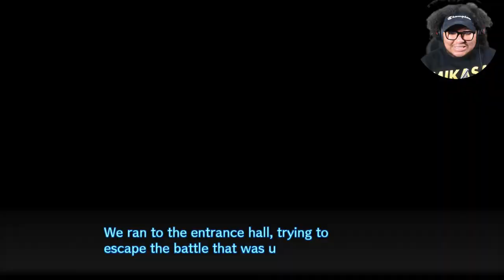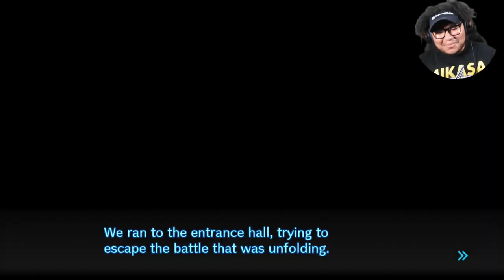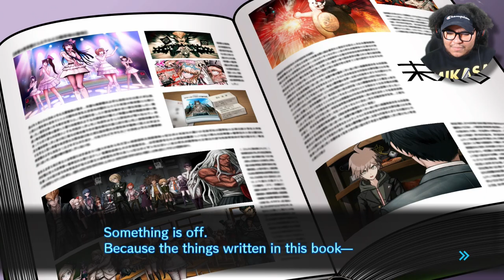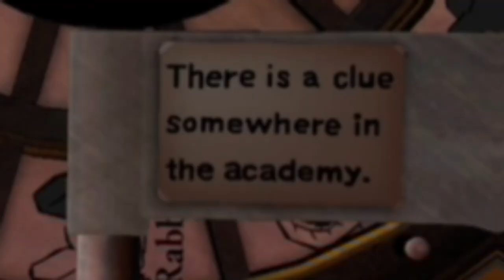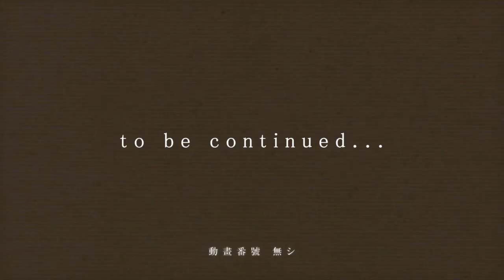THEY STARTING OFF THE FINAL CHAPTER LIKE THIS?!?!? | Danganronpa V3: Killing Harmony | #35